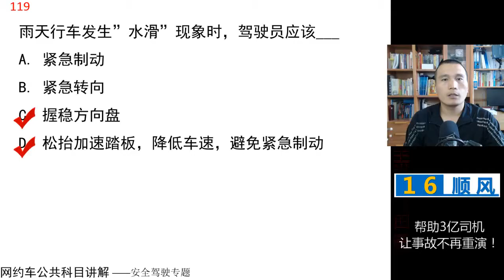田勇说网约车：公共科目题库讲解第118题 视频讲解 网约车